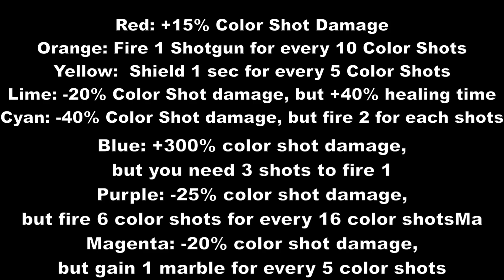Imbalanced Core Destruction Tournament in Algodoo (1/2)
[Rule] Each team has different abilities. Using the cannons and their unique abilities, destroy the core! This is also a Tournament-styled video.

[Team]
Red
Orange
Yellow
Lime
Blue
Purple
Magenta